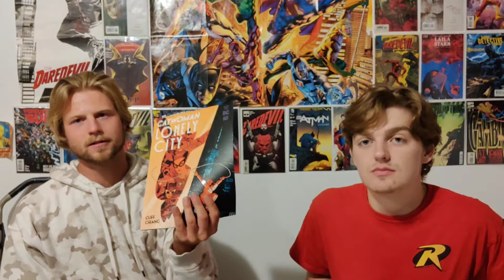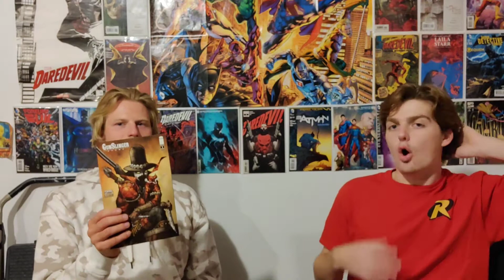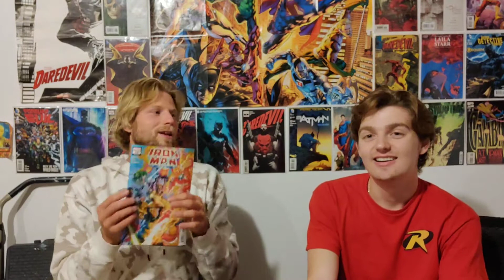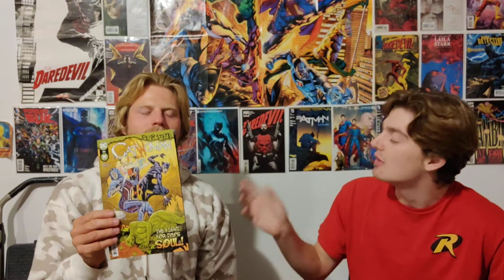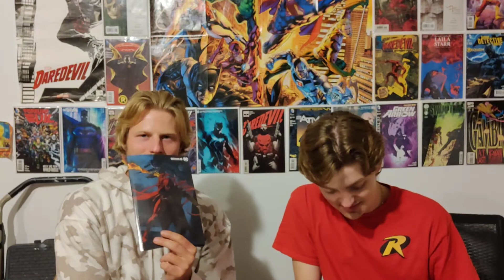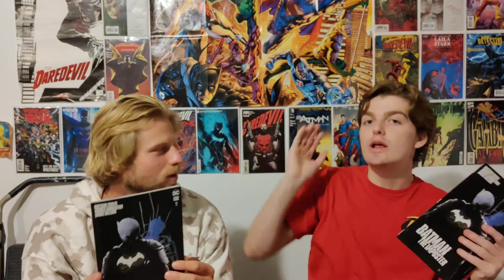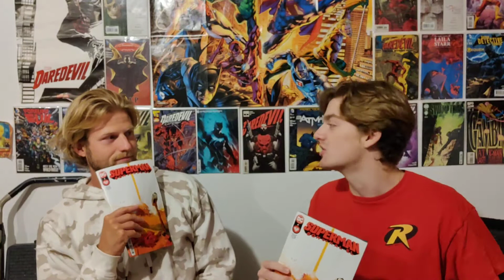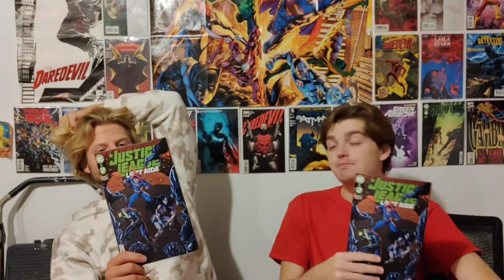Wednesday Warriors Ep. 33 - October 13th and 20: DOUBLE DECKER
Ryan and Chad come back from their brief hiatus to discuss two whole weeks of comic books! These selections include Batman The Imposter 1, Justice League Last Ride 6, Iron Man 13, The Amazing Spider-Man 76, Maze Book 2 and MORE!